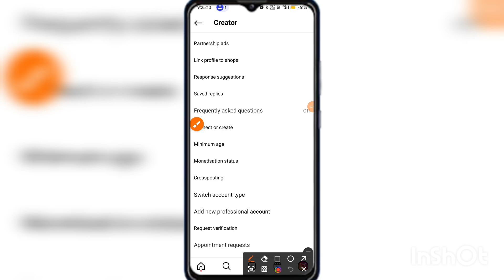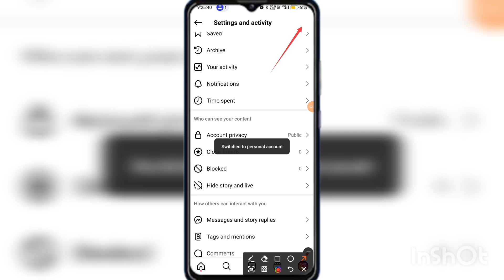Instagram Per Professional Dashboard Ko Kaise Hataye | instagram professional account .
Instagram Per Professional Dashboard Ko Kaise Hataye | how to delete professional dashboard on instagram .

instagram business account kaise hataye
instagram id ko business account se kaise hataye
instagram business account ko normal kaise kare
apne instagram id ko business account se kaise hataye
instagram business account ko personal kaise kare
instagram ko business account se kaise hataye
instagram business account ko private kaise kare
how to remove instagram business account
business account kaise hataye instagram se
instagram ki id ko business account se kaise hataye
instagram professional account kaise hataye